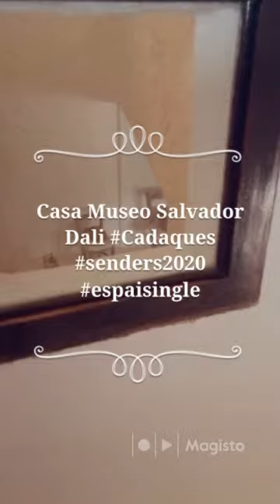Casa Museo Salvador Dali